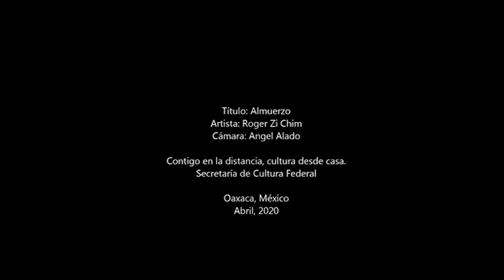ComunidadContigo: Desayuno, almuerzo y cena en casa 2/3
La obra representa a un cuerpo tomando los tres alimentos del día desde distintos lugares de un hogar, ocupando el concepto de libación para crear imágenes desde la danza y el arte acción.